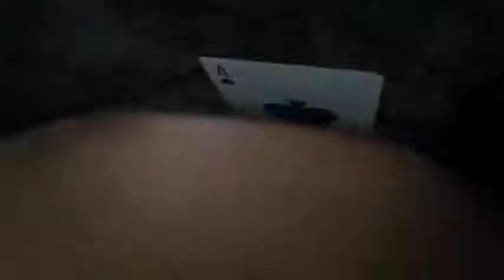Most magic in holywood movie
rajastahani_gurjar